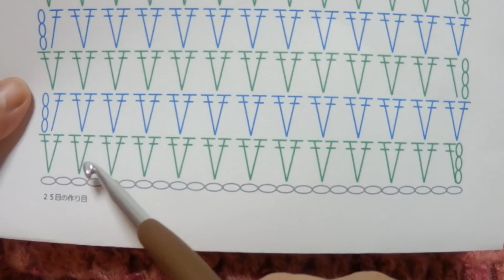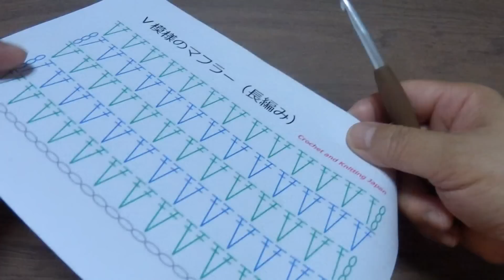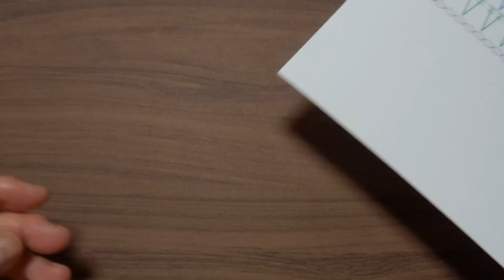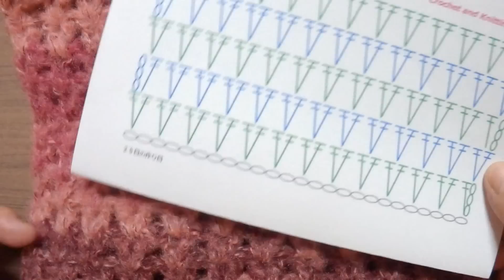簡単なマフラーの編み方:かぎ針編みＶ模様Crochet Simple Scarf of the V-stitch(Double crochet)/Crochet and Knitting Japan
長編みのＶステッチで編む、簡単なマフラーです。
表情のある、毛足の長い毛糸ですので、単純な模様にしました。
毛糸、4玉、120ｇ
この動画は、字幕と編み図で説明しています。
★編み図は、こちらをご覧ください。

初心者さんでも編める、かぎ針編みと、棒針編みの基本の編み方を紹介します。